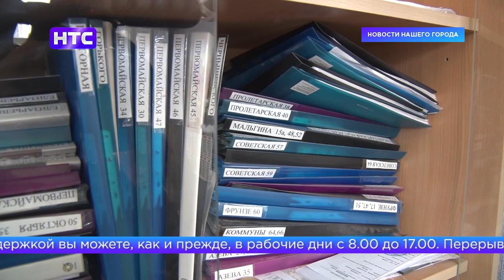Дайджест от 14 апреля 2020 года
И еще несколько событий, о которых нам хотелось бы рассказать.